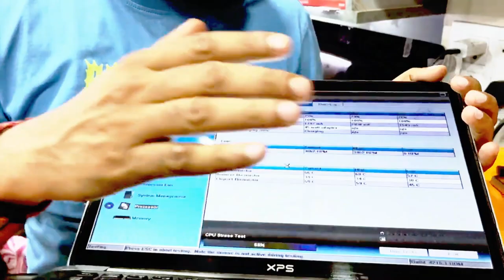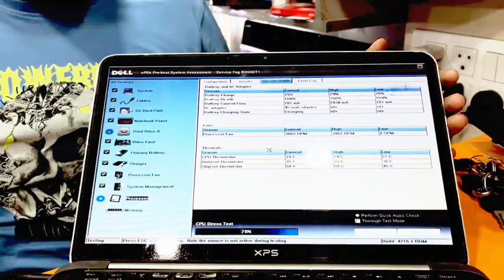Dell XPS SSD Upgrade and Battery Replacement Guide | Boost Performance & Extend Battery Life!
Welcome to our comprehensive guide on how to upgrade the SSD and replace the battery of your Dell XPS laptop! If you're looking to improve performance and extend your laptop's battery life, this step-by-step tutorial is perfect for you. We'll walk you through the entire process, from selecting the right SSD to safely opening up your Dell XPS and completing the upgrade and battery replacement. Don't miss out on this opportunity to give your laptop a new lease on life!